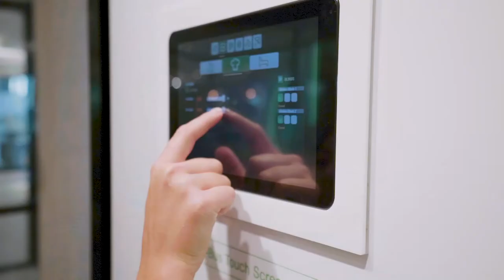Discover Innovation Hub Sydney | Schneider Electric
The Innovation Hub in Sydney is our first large-scale innovation hub in the Pacific.

With its immersive environment and interactive technology, the hub tells the story of how Schneider Electric is uniquely positioned to address the energy dilemmas facing our world today.